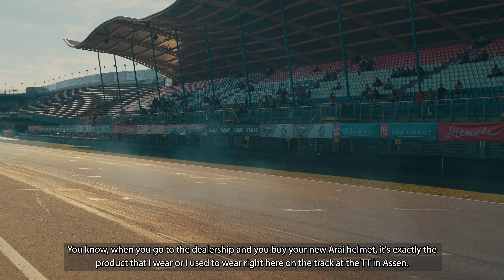ARAI RX-7V EVO Schwantz 30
Introducing the stunning new RX-7V EVO Schwantz 30 in celebration of the 30th anniversary of Kevin Schwantz winning the 1993 FIM Road Racing 500cc World Championship.

The RX-7 has always been the benchmark of Arai’s motorcycle racing R&D at the very highest level. Handmade in Japan by a three-generation family company of riders, it is Arai’s state-of-the-art helmet.

We're excited to present a special video to officially introduce the new RX-7V EVO Kevin Schwantz 30th anniversary helmet designed by Drudi Performance.

Be sure to order this amazing new graphic to add to your Arai helmet collection!